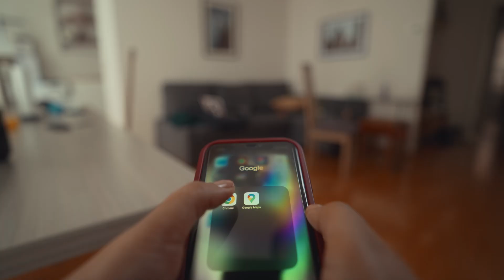Reel restaurant App